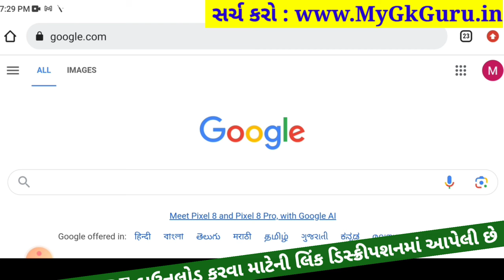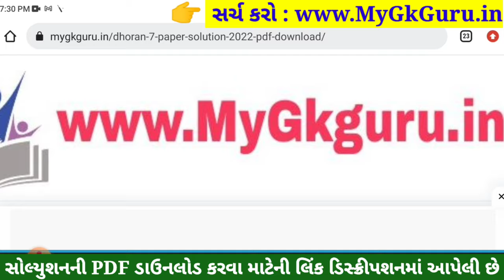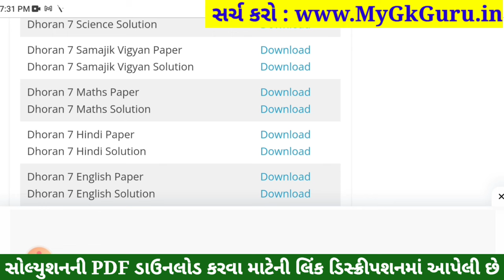💥 Std 7 Maths Paper Solution 2023 80 Marks, Dhoran 7 Ganit Paper Solution 2023 Std 7 Maths, October